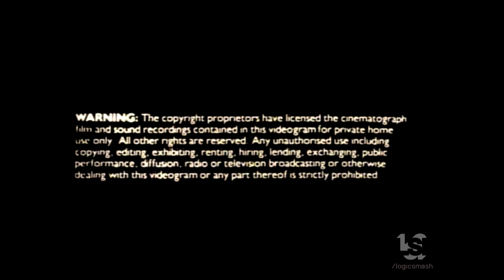EMI Music Video (1981)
From "Queen's Greatest Flix"